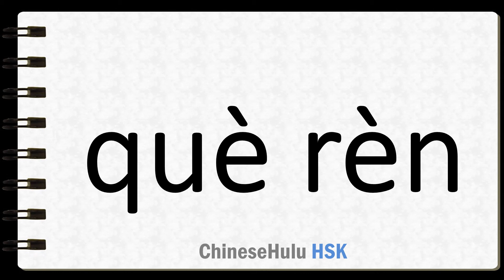How to Say confirmation in HSK Chinese